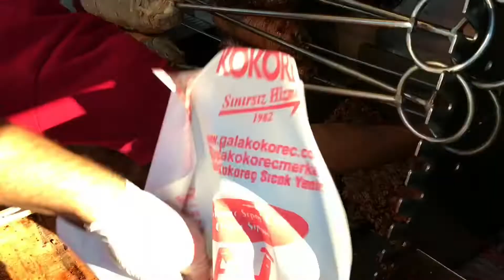Have You Ever Eaten Lamb Intestines Before? • $2 Delicious Street Food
The preparation time of Kokorec is quite fast... He is an incredible master.